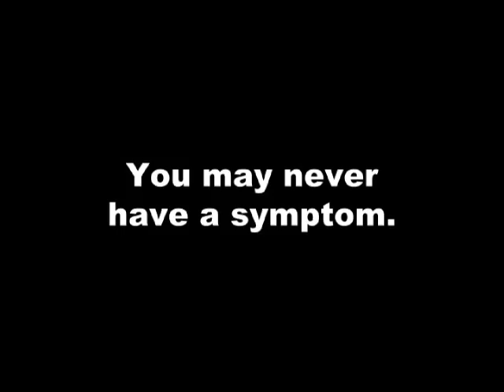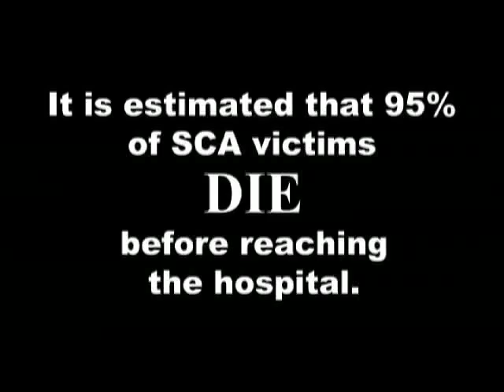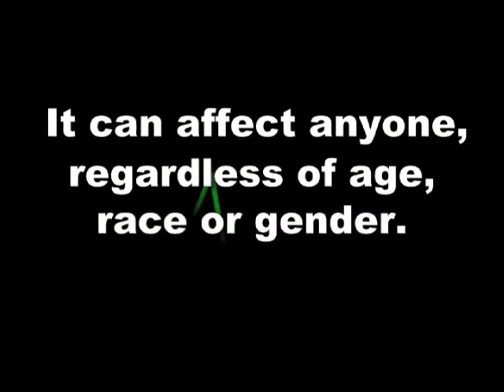Sudden Cardiac Arrest (SCA)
Sudden cardiac arrest (SCA) is a leading cause of death in the U.S., killing more than 400,000 people last year.  Thats more than the total death rate for breast cancer, lung cancer, and HIV/AIDS combined. It is estimated that 95% of SCA victims die before reaching the hospital.  During SCA, heart function ceases abruptly and without warning.  When this occurs, the heart is no longer able to pump blood to the rest of the body.  This is usually caused when the electrical impulses in the affected heart become abnormally rapid or chaotic, or both.  These irregular heart rhythms are arrhythmias.
For individuals identified as at high risk of SCA, preventative treatments include both drug therapies and medical devices called implantable cardioverter defibrillators (ICDs).
An ICD is a small electronic device that is implanted into your body. It monitors your heart rhythm and when you have arrhythmia it helps you heart return to its normal sinus rhythm. It has multiple functions. It works to correct a fast rhythm which is called ATP (antitachycardia pacing). If the ATP is unable to slow a fast rhythm, the ICD will give the heart a shock. Also, if there it senses a very fast irregular rhythm, it sends a strong shock to the heart to override the fast rhythm. These shocks can feel like a horse kicked you in the chest. All ICD's have pacemaker capabilities.